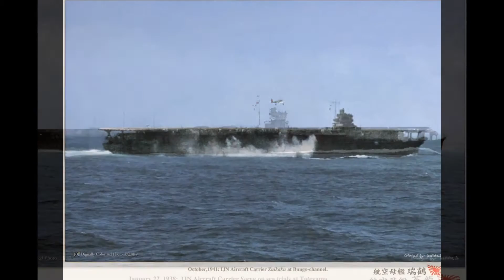Imperial Japanese Navy Carriers & Battleship Pictures (Color)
i searched for these amazing color photo's C: